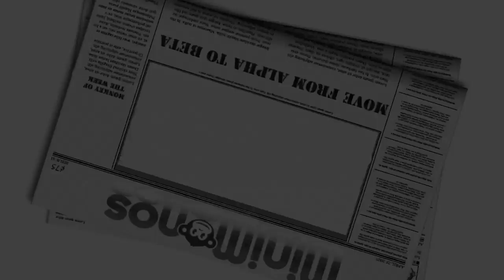MiniMonos TV - Episode Six - Part One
On this weeks show we talk about the latest game updates, how MiniMonos helps look after the environment, Alpha Monkey answers another question and Phil has a little surprise!

If you are interested in MiniMonos you can check us out